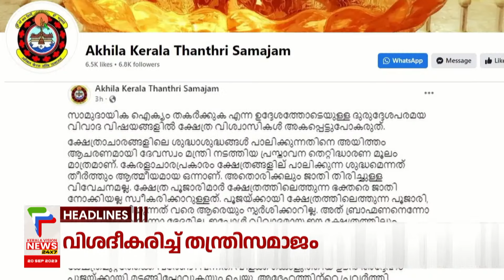Malayalam News Headlines @ 11 AM | വിശദീകരിച്ച് തന്ത്രിസമാജം | 20/09/2023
Breaking News  | കേരളവിഷന്‍ ന്യൂസ്‌ |  Malayalam News Live  |  Keralavision News 24x7

About COA